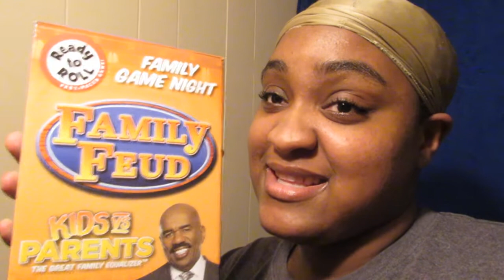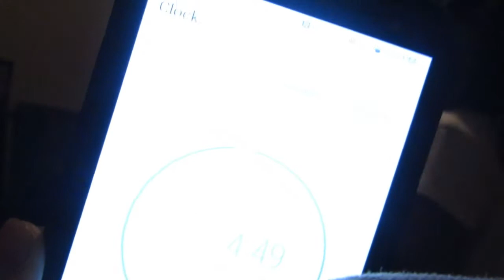Family Feud Game/ Fart Spray Prank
Hey Hey Hey Heyyyyyy Welcome back to the channel. In today's video we will be playing the family feud game. I will also be spraying fart spray lol. Thanks for all of your support.